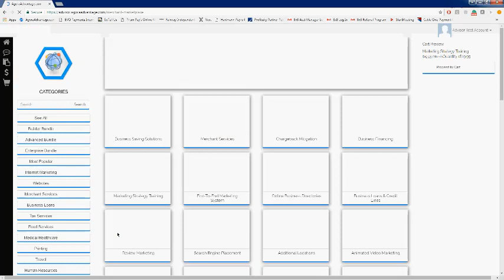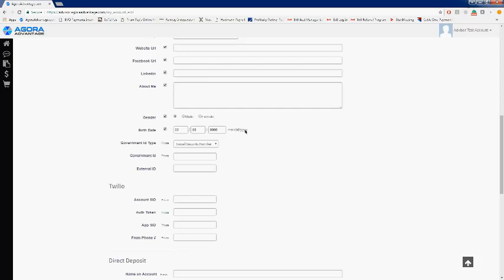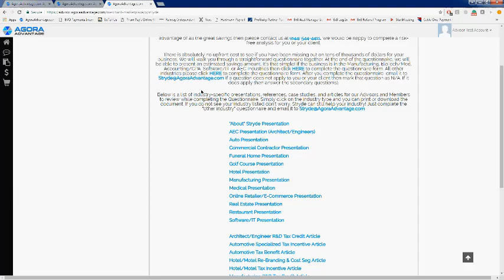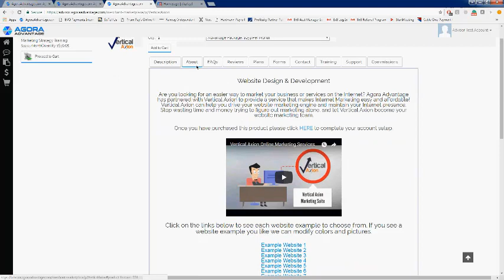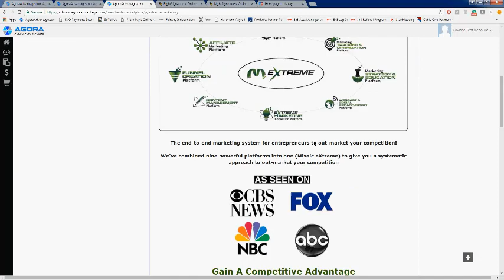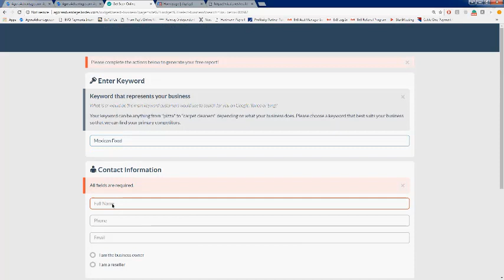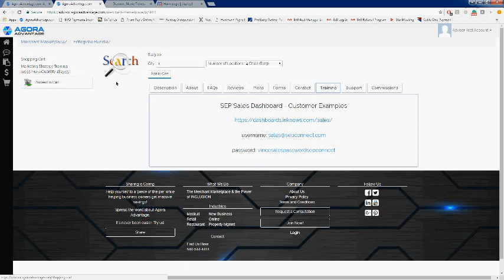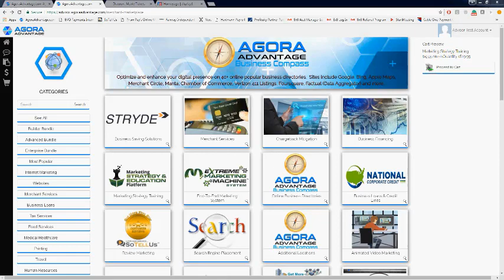Agora Advantage - Overview of the Marketplace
Agora Advantage